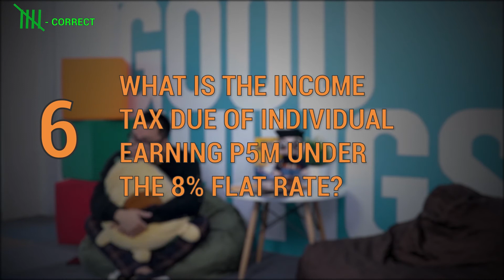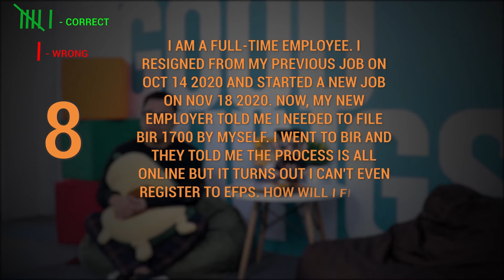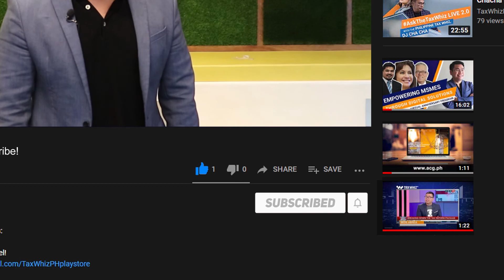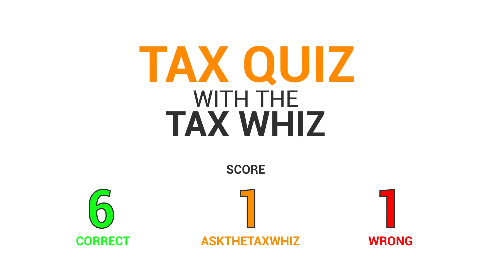Ready to Take the Tax Quiz with the Tax Whiz? | Ask the Tax Whiz | January 10, 2021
Like and follow us to get more updates!